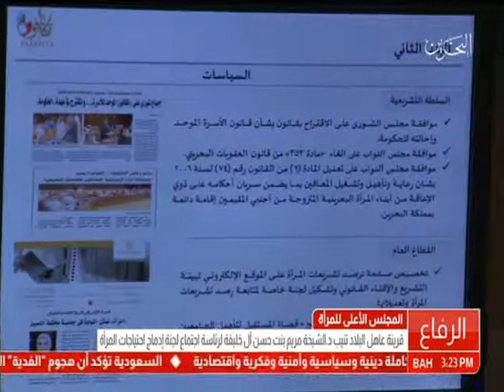البحرين: نائبة رئيسة المجلس الأعلى للمرأة تترأس إجتماع لجنة إدماج احتياجات المرأة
المنامة في 17 مايو /بنا/ أنابت صاحبة السمو الملكي الأميرة سبيكة بنت إبراهيم آل خليفة قرينة عاهل البلاد رئيسة المجلس الأعلى للمرأة حفظها الله، سعادة د.الشيخة مريم بنت حسن آل خليفة نائب رئيسة المجلس، لترأس اجتماع اللجنة الوطنية لمتابعة تنفيذ النموذج الوطني لإدماج احتياجات المرأة في برنامج عمل الحكومة الذي عقد صباح اليوم الأربعاء بمقر المجلس بالرفاع.